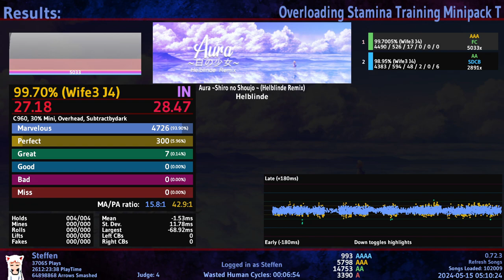Aura (99.70% AAA) [4726-300-7-0-0-0]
the last jumptrill saved the whole score 99.7005%
i tensed so much at the end because i didn't want to fuck it up

slowly getting back into JS
still forcing myself to not play CJ
gonna start pushing again as soon as i feel comfortable with JS again

edit: wrong bg lol
it went under the old one :D